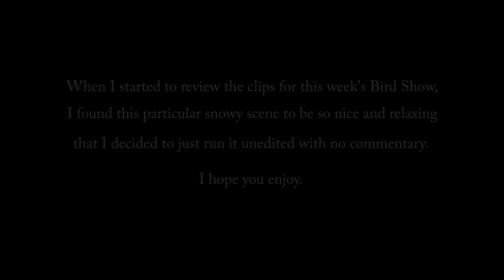A Relaxing Snowy Afternoon with the Birds | Sunday Morning Bird Show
Sometimes it's nice to just sit back and enjoy a wide view of the birds, particularly when there's some snow. I've been working on some setups for footage of the ground-feeding birds like sparrows. Also trying to incorporate some of the woodland background while the trees are all bare. Once the trees leaf out, they form sort of a wall of green, which is nice, but I like being able to watch the birds fly off into the distance this time of year.